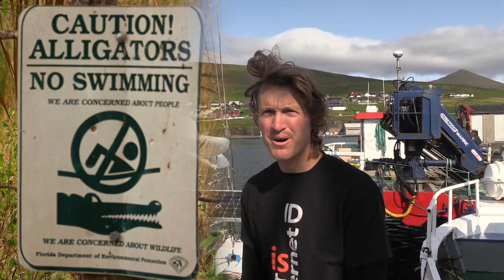Sailing with the Coconuts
The Coconuts are a family of 6 that have voyaged over 20,000 nautical miles in an engineless sailboat.
We met them in the Faroe Islands and were thrilled and honored to interview them and to get a tour of their cruising sailboat Messenger.

RACING FOR FREEDOM - jump aboard!!!

DRAKEPARAGON SHOP
Check out the DrakeParagon SHOP with original art and that logo you love on t-shirts, mugs, caps, water bottles, bags, and much more!   Click the links below to visit our online stores in America, the UK, and the EU.